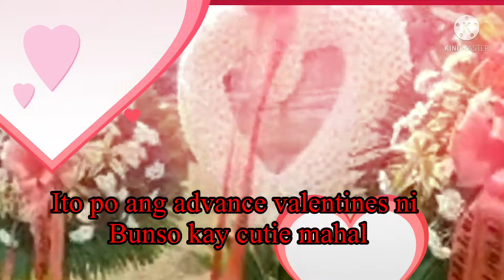Dumalaw si Bunso Mygz at Fam niya sa puntod ni cutie Mahal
Nag advance valentines Dalaw si Bunso Mygz  sa puntod ni cutie mahal kaya masaya ang mahmygz world .
Update. Godbless and keep safe 🙏❤️ Happy happy Lang😜
credit po sa right owner ng pic